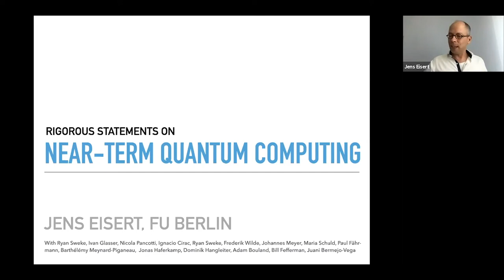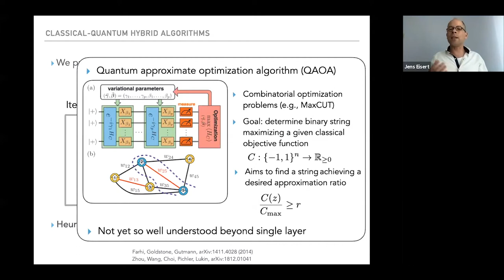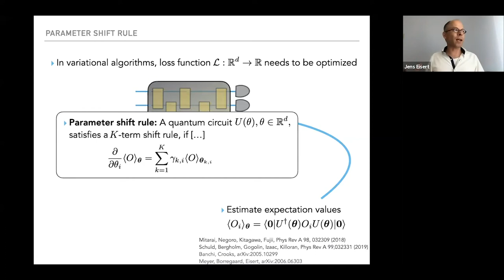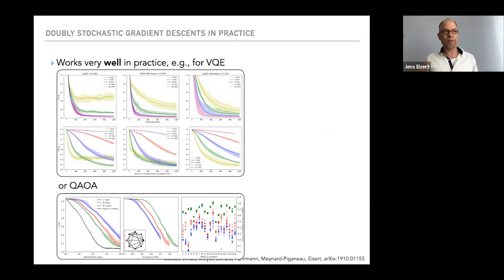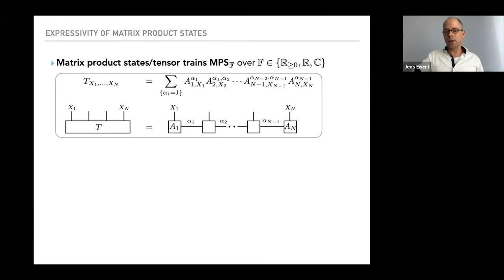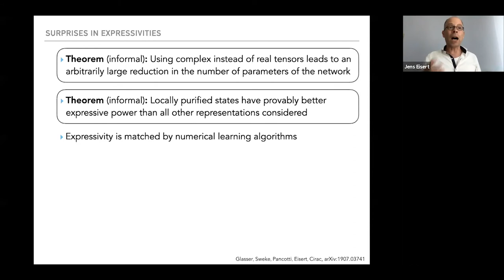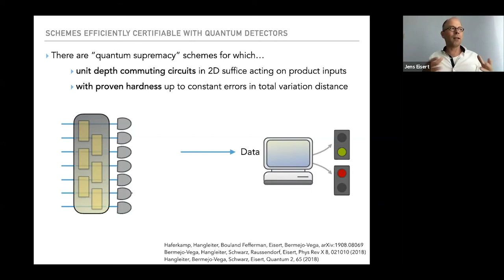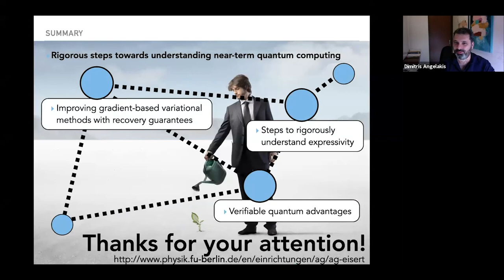Rigorous statements on near-term quantum computing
CQT Online Talks – Series: Quantum computation and simulation

Speaker: Jens Eisert, Freie Universität Berlin
Abstract: Recent years have witnessed an enormous interest in assessing the potential of noisy intermediate scale quantum (NISQ) devices. Significant progress has indeed been made in the development and the understanding of variational hybrid methods that have both a classical and a quantum component, specifically in variational quantum eigensolvers and quantum approximate optimization algorithms. In this talk, we will ask questions of what statements one can expect to be shown with rigorous methods in this emergent field of near-term quantum computing, and what "proof pockets" are within reach. The main part of the talk will be concerned with a stochastic gradient descent method for hybrid quantum-classical optimization that features a recovery guarantee: It overcomes the prejudice that in order to estimate gradients, one should measure expectation values [1].

Instead, single-shot measurements are significantly more efficient, while maintaining convergence. We will also briefly discuss questions of expressivities, exploring the expressive power of circuits, with surprising exponential separations featuring here [2]. If time allows, we will discuss in an outlook how one could close the conceptual and mathematical loopholes when showing a quantum advantage ("supremacy") [3].

[1] Stochastic gradient descent for hybrid quantum-classical optimization,
R. Sweke, F. Wilde, J. Meyer, M. Schuld, P. K. Fährmann, B. Meynard-Piganeau, J. Eisert, arXiv:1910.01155.
[2] Expressive power of tensor-network factorizations for probabilistic modeling, with applications from hidden Markov models to quantum machine learning
I. Glasser, R. Sweke, N. Pancotti, J. Eisert, J. I. Cirac, arXiv:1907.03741.
[3] Closing gaps of a quantum advantage with short-time Hamiltonian dynamics
J. Haferkamp, D. Hangleiter, A. Bouland, B. Fefferman, J. Eisert, J. Bermejo-Vega, arXiv:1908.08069.